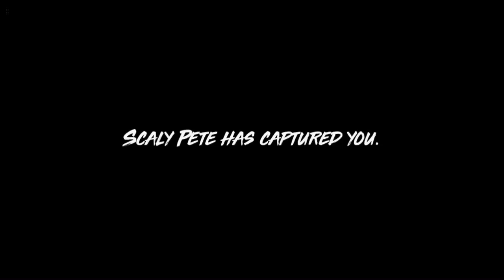Maneater PT1 (I WILL AVENGE YOU MAMA)